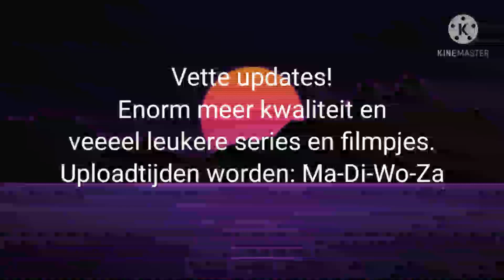Uploadtijden veranderingen en vettere series! | Update video #1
Hallo mensen van mijn kanaal!

Ik upload elke Ma-Di-Wo-Za (probeer) (misschien soms meer)

Volgen kan natuurlijk ook!

Niet genoeg?

Groetjes :)